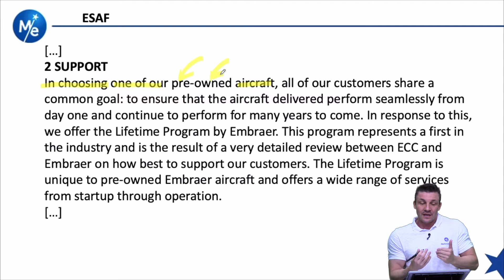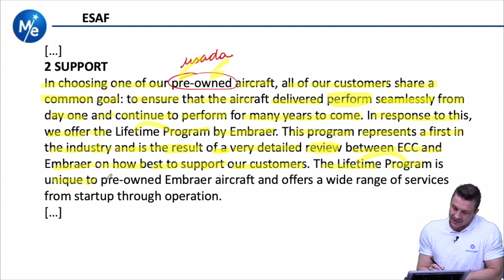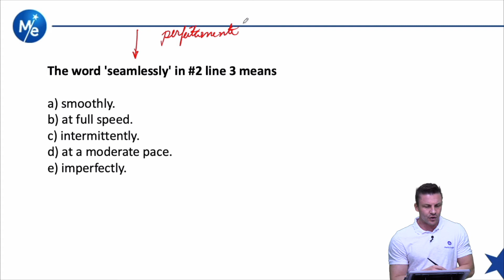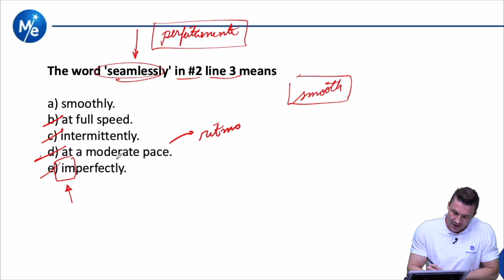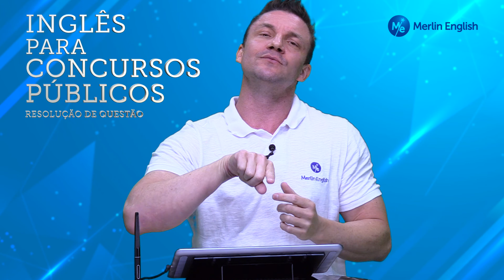Resolução de questões de concursos públicos# 42 Provas: ESAF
Acompanhe essa resolução de questão de concurso
público realizada pelo professor Renato Baggio! No vídeo ele aborda os mais
diversos detalhes do idioma inglês presentes na questão. Tudo para te ajudar a
chegar no seu objetivo de ser aprovado no concurso que você almeja!
Tem uma banca ou questão específica que você gostaria de ver por aqui? Conta pra
gente aqui nos comentários para que o professor possa trazer essa resolução aqui
pra você! Let's go!

INGLÊS COMPLETO PARA CONCURSOS PÚBLICOS!!

Gostaram das nossas dicas?

Precisa de uma força para gabaritar nas provas dos concursos públicos?
Não sabe por onde começar a estudar?
Comece pela Merlin English! Um inglês que surpreende você em todas as etapas da sua vida!

Confira agora em nosso site! Acesse já